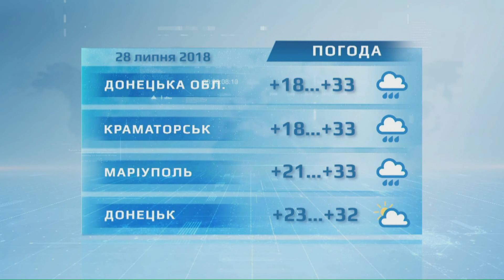27.07.2018. Новини. 18:00